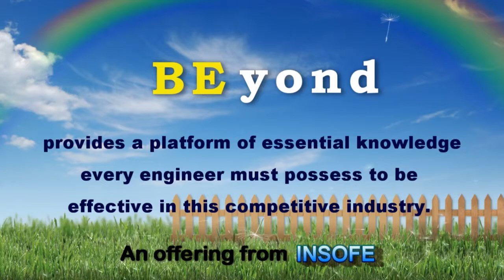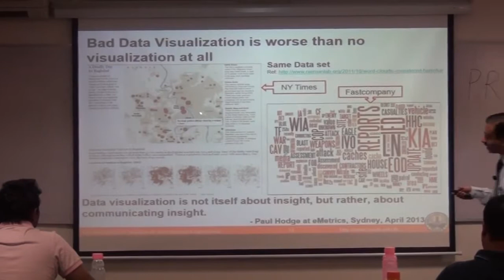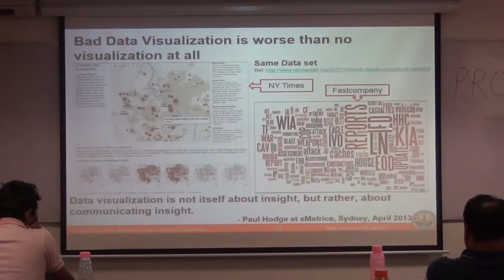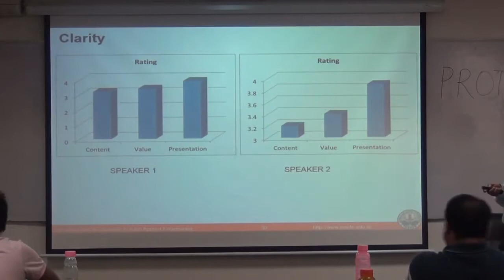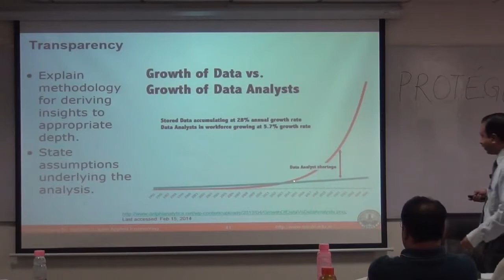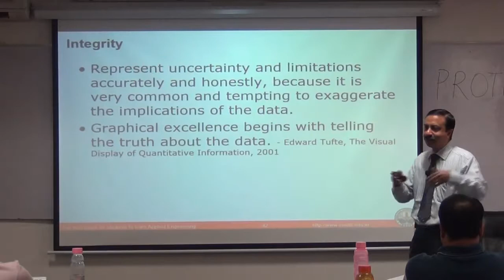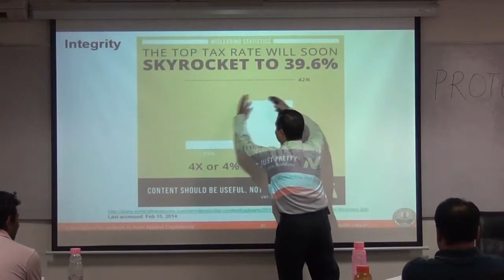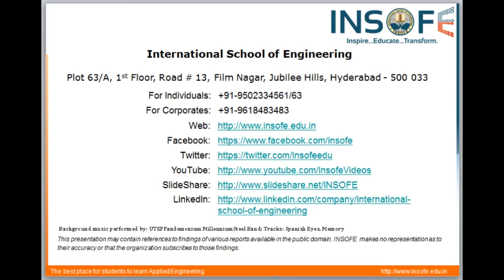Guidelines for Communicating Effectively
We are Applied Engineering

International School of Engineering (INSOFE) offers novel executive education programs in Data Science/Analytics. INSOFE is the only institute in India which is certified by the prestigious Language Technologies Institute (LTI) of Carnegie Mellon University (CMU),
USA for the pedagogy, content and assessment.

The vision of the International School of Engineering (INSOFE) is to be the best place in the world for students and working professionals to learn Applied Engineering. We understand
that it is a very ambitious statement to make but we also know we can do it.

Our world-class mentors and researchers are engaged in active research to develop tools for analyzing, forecasting and predicting accurately from high-dimensional, unstructured and
really large data to solve pressing industry problems. They bring in interdisciplinary approaches from engineering, mathematics, management, social sciences, etc. to provide the most effective solutions. They pool their vast expertise and experience having studied, worked or consulted with some of the best institutes (Stanford, MIT, CMU, UPenn, Johns Hopkins, etc.), Fortune 500 companies (IBM, GE, Google, Microsoft, etc.) and startups.